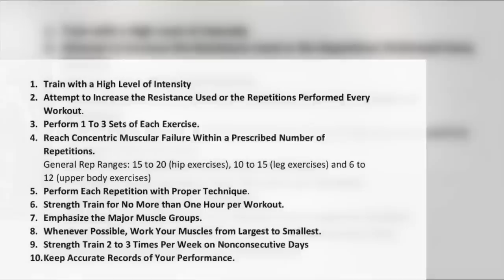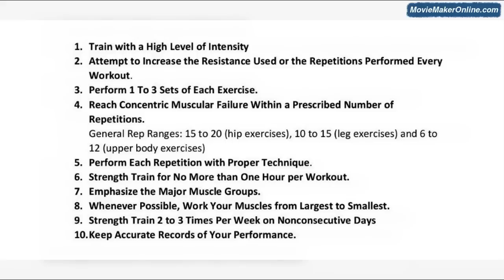Arthur Jones - High Intensity Training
Arthur Jones is one of the most colorful personalities in physical culture history.  He created the Nautilus machine and popularized high intensity training.